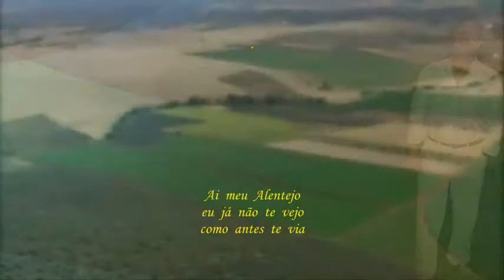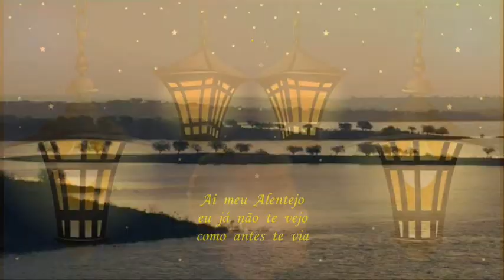Júlio Parreira _ Saudades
Júlio Parreira, sempre enamorado do seu Alentejo, aqui a cantar "Saudades" tema do seu último cd e que tem letra de sua autoria, sendo a música do Cancioneiro Popular Português. Grande abraço ao Júlio Parreira. Américo